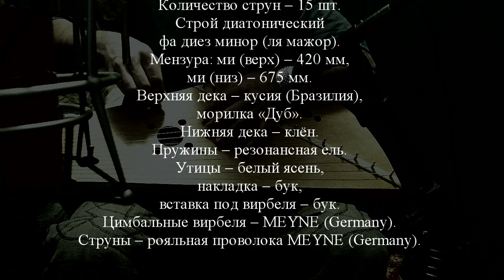Ратибор. Гусли, которые звучат.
Развитие гусельной традиции.
Гусли, электрогусли, студийная звукозапись.

Эти звончатые крыловидные гусли сделаны по созданным мной оригинальным чертежам и не являются прямым продолжением псковской или новгородской традиции. За основу я взял 3 требования к инструменту: хороший звук, лёгкость и приятность игры, сходство с крылом птицы.

Ратибор -- инструмент с мужским характером. Бархатное звучание в нижнем регистре определяют струны с оплёткой. В верхнем регистре звук звонкий и чистый. Имеет самый большой объем корпуса и самый громкий басистый звук в этой линейке инструментов. И всё же для 15-тиструнных гуслей Ратибор миниатюрен -- всего 80 см в длину.

Количество струн -- 15 шт.
Строй диатонический фа диез минор (ля мажор).
Мензура: ми (верх) -- 420 мм, ми (низ) -- 675 мм.
Верхняя дека -- кусия (Бразилия), морилка «Дуб».
Нижняя дека -- клён.
Пружины -- резонансная ель.
Утицы -- белый ясень,  накладка -- бук, вставка под вирбеля -- бук.
Цимбальные вирбеля -- MEYNE (Germany).
Струны -- рояльная проволока MEYNE (Germany).

Масстер-классы и занятия В КОНТАКТЕ